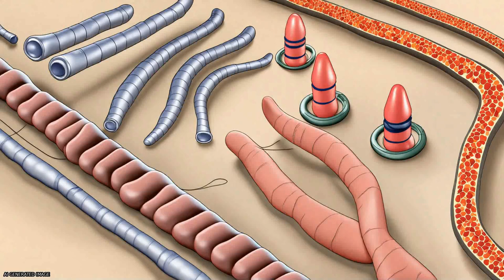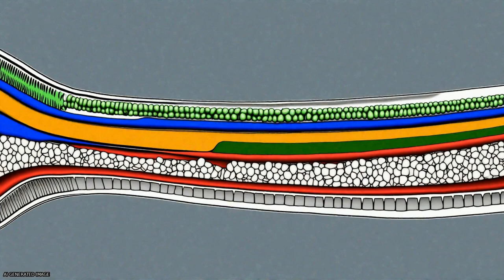Contribution of trans regulatory eQTL to cryptic genetic variation in C. elegans | RTCL.TV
### Keywords ###

### Article Attribution ###
Title: Contribution of trans regulatory eQTL to cryptic genetic variation in C. elegans
Authors: Basten L. Snoek, Mark G. Sterken, Roel P. J. Bevers, Rita J. M. Volkers, Arjen van’t Hof, Rachel Brenchley, Joost A. G. Riksen, Andrew Cossins ,and Jan E. Kammenga
Publisher: BMC
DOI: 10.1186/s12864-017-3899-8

### Video Timestamps ###
0:00:00 - Summary
0:01:16 - Title
0:01:23 - Tail
0:01:27 - End